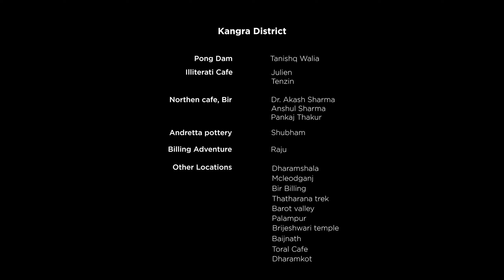Enigmatic Kangra: Adventures and Spiritual Journey | NIFT Kangra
Kangra, a region situated on the lap of Himalayas in Himachal Pradesh state is quite possibly the most popular spot for spiritual travel industry. A spiritual way is a way of experience on the grounds that each stage has something new to bring to the table to a person. Experience likewise has touch points that open an entryway to emense otherworldly experience as well.

Kangra is one it's benevolent and a blend of spiritual and adventures spiritual people joined in one. Ancient temples and caves to traveling a mountain or paragliding every action accompanies a thumps the heart with incredible self-acknowledgment.

Come experience the entryway of supernatural delight in the presents of the spiritualist Himalayas.

Celebrating 50 year of Himachal Pradesh.

Mr. Akash Devangan, IRS & Campus Director, NIFT Kangra
Mr. Amit Kumar, Professor FC, NIFT Kangra
Mr. Ajeet Kumar, Professor FC, NIFT Kangra

Directed and Written by:           Abhiraj Mehta
Cinematography:                       Mudhit Mehra
                                                     Yash Bhoj
Cameraman/DOP:                     MD Imran Rahi
Aerial Cinematography:            Lakshya Saini
Editor:                                          Mudhit Mehta
Colorist:                                       Yash Bhoj
                                                      Tanishq Walia
Kangra District:
Pong Dam:                                   Tanishq Walia
Illiterati Cafe:                               Julien
                                                      Tenzin
Northern Cafe, Bir:                      Dr. Akash Sharma
                                                       Anshul Sharma
                                                        Pankaj Sharma
Andretta Pottery:                         Shubham
Billing Adventure:                         Raju

Other location:
Dharmashala
McLeodganj
Bir Billing
Thatharna Trek
Barot Valley
Palampur
Brijeshwari Temple
Baijnath Temple
Toral Cafe
Dharamkot
Triund Top